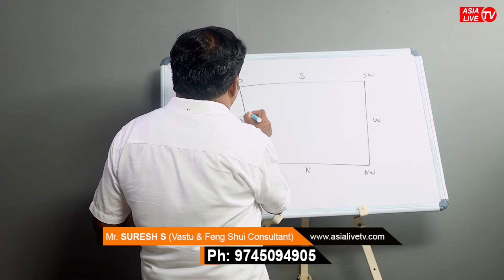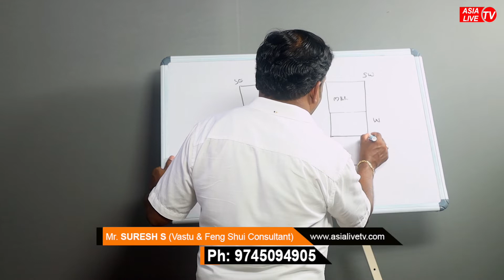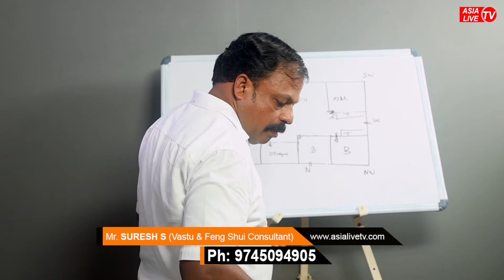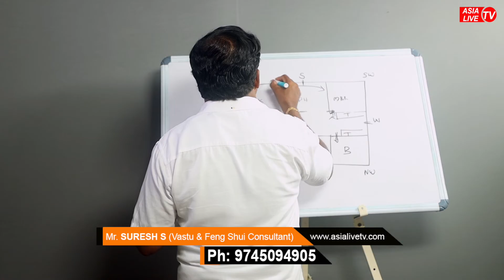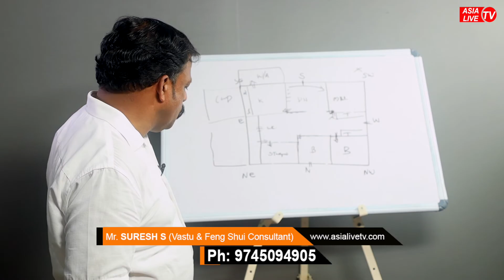കിഴക്ക് ദർശനം ഉള്ള വീട്ടിൽ ഇത്രമാത്രം ശ്രദ്ധിക്കൂ; കുടുംബത്തിൽ സമ്പത്തും സമാധാനവും വർദ്ധിക്കും Vashu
കിഴക്ക് ദർശനം ഉള്ള വീട്ടിൽ ഇത്രമാത്രം ശ്രദ്ധിക്കൂ; കുടുംബത്തിൽ സമ്പത്തും സമാധാനവും വർദ്ധിക്കും